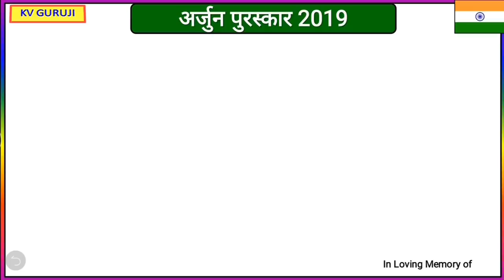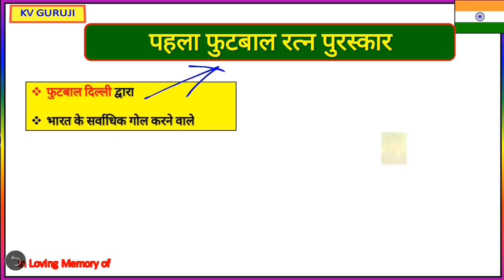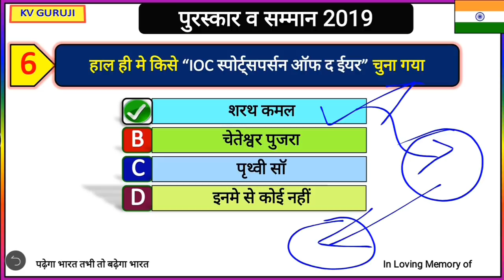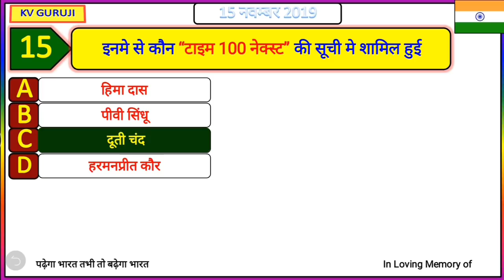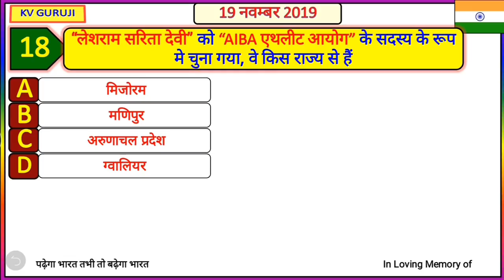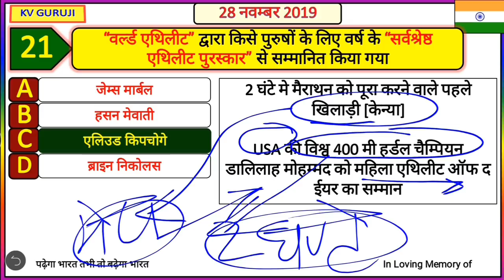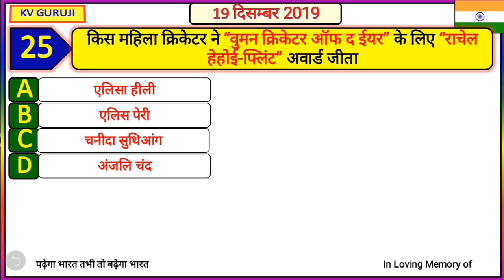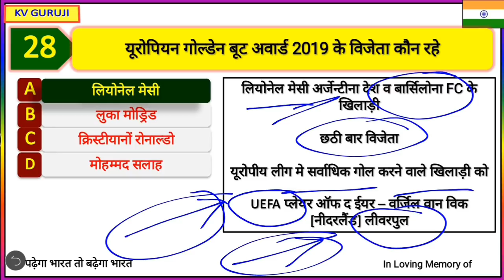पुरस्कार व सम्मान 2019 । Awards in sports | Awards and Honours 2019 next exam, yt study, gk track,